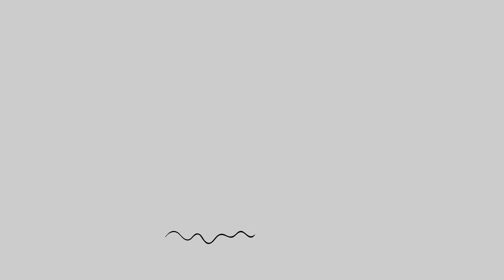2D Animation Beat and Repeating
frame by frame drawn on graphic tablet using adobe animate